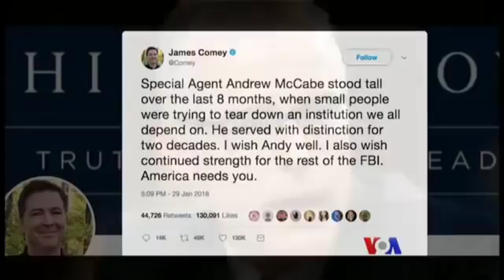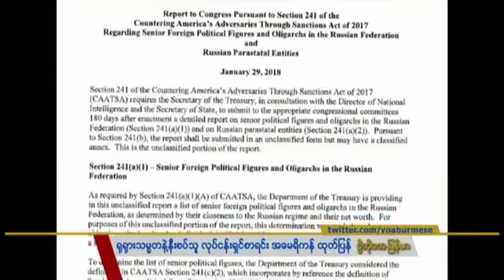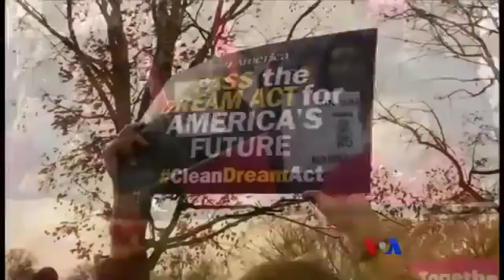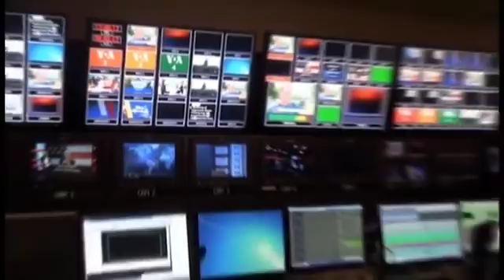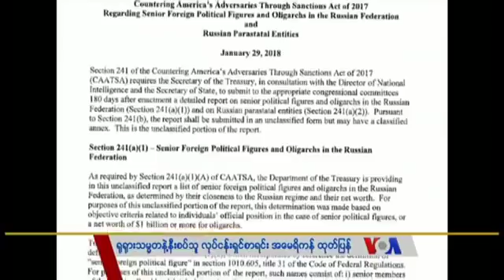VOA Burmese TV News, January 30, 2018